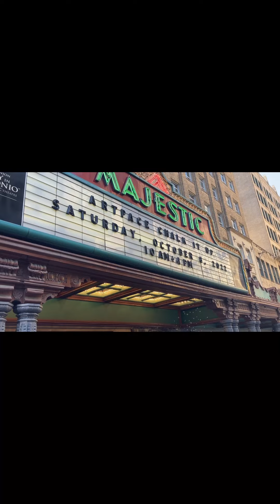Chalk It Up